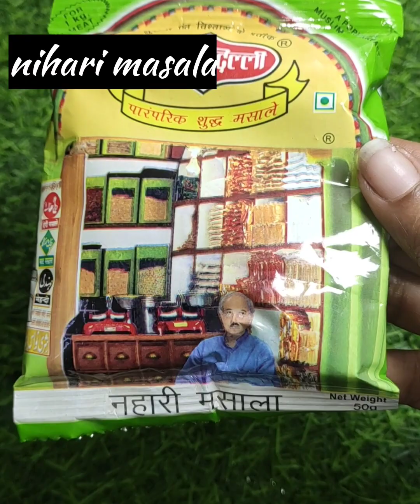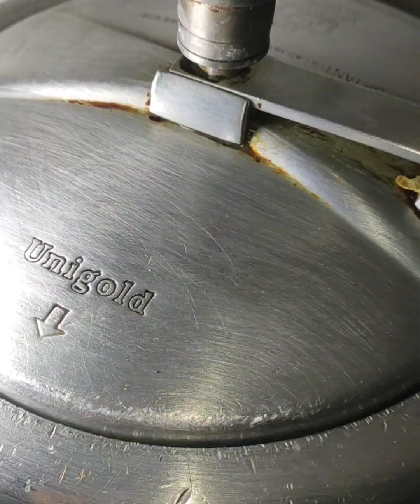पुरानी दिल्ली की मशहूर मटन निहारी🤤😋Old Dehli Femous Mutton Nihari Recipe😋 Daily Craft Ayesha khanam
purani Delhi ki mashur mutton nihari ki recipe daily craft Ayesha khanam ❣️

Watch my video till the end and comment down how did you like Old Delhi Famous Mutton Nihari Recipe?